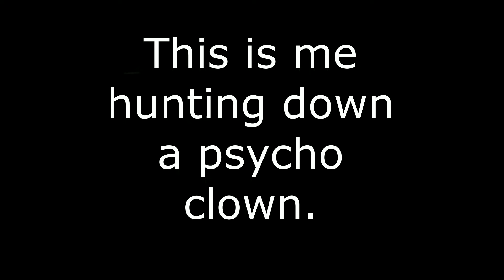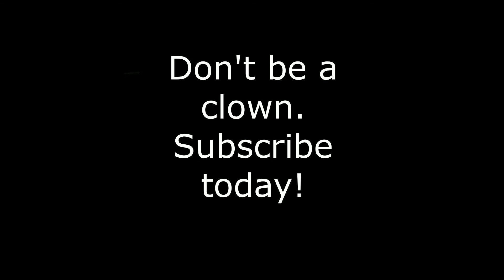Me Hunting Down A Psycho Clown